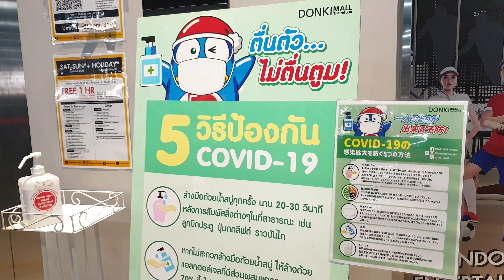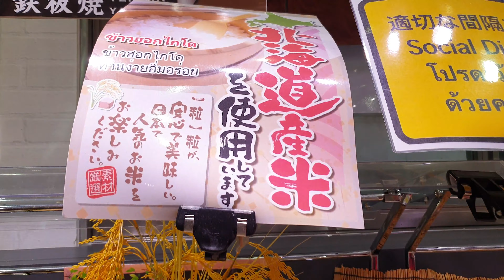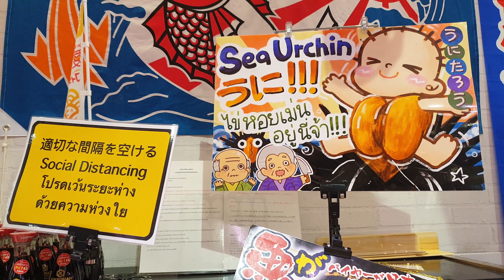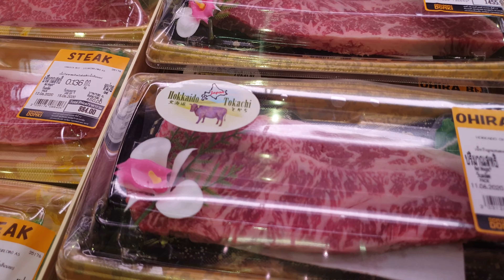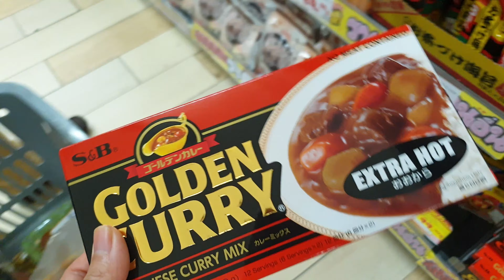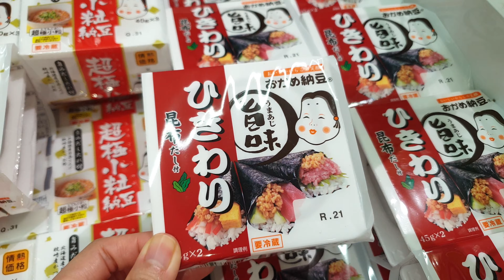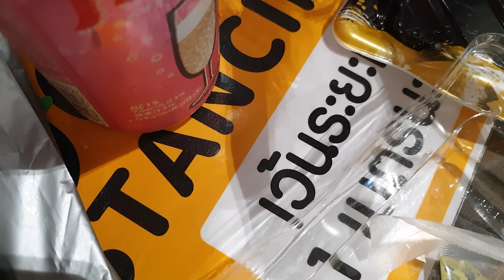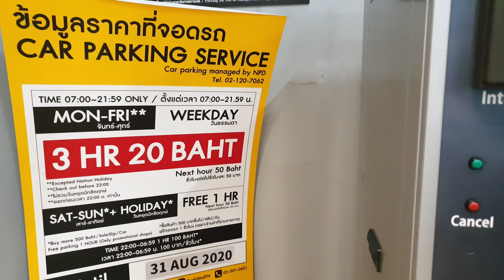Food Haul Donki | Bie Chris